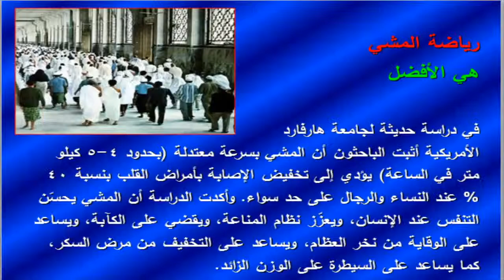رياضة المشي هي الأفضل /الداعية خالد سعود بن خالد الحليبي